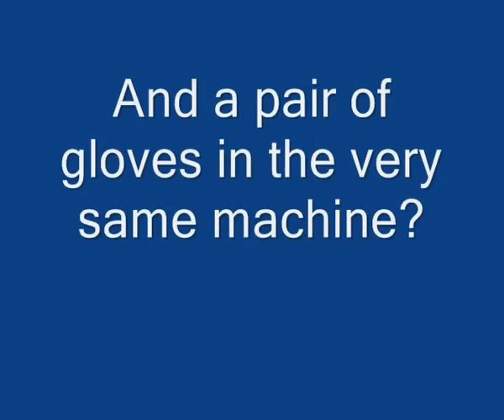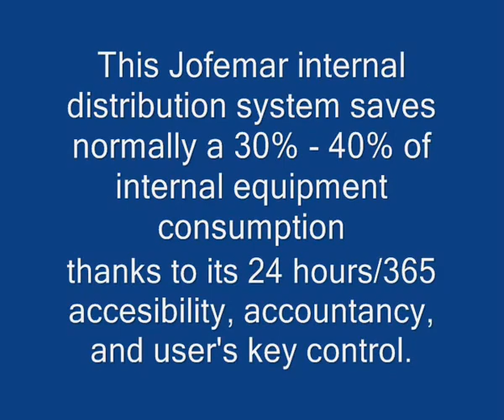Saugos priemonių, įrankių išdavimo sistema